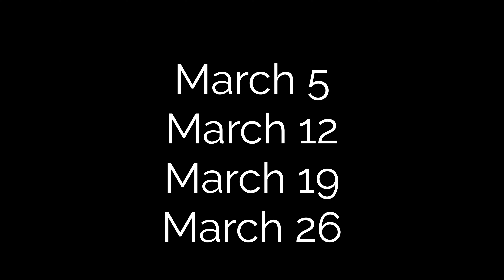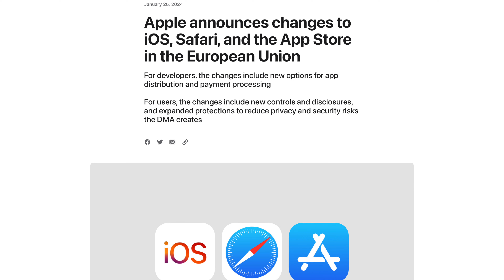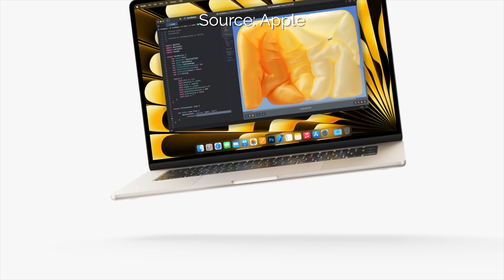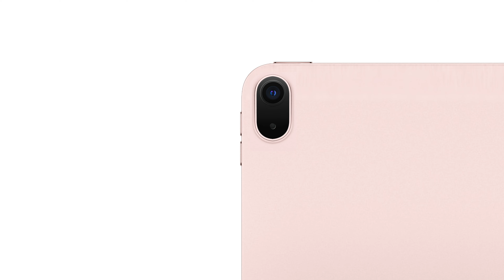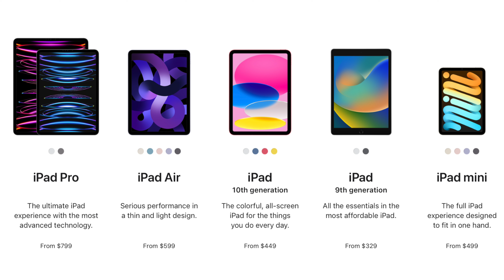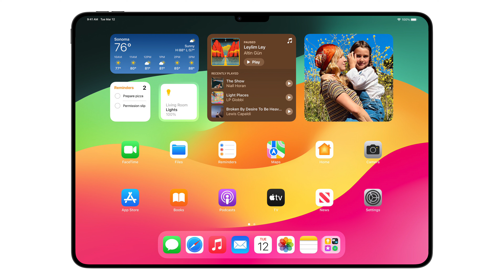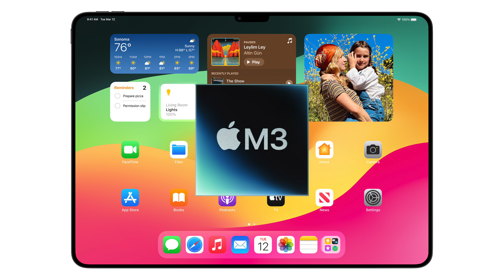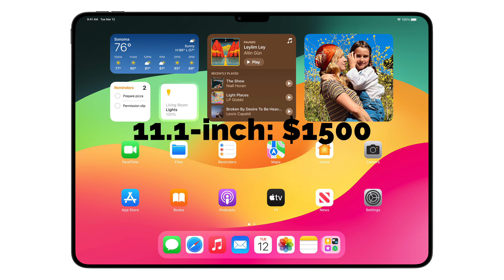Apple March 5 event LEAKED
After the iPhone 15, Apple Vision Pro, and M3 Macs, Apple is gonna hold their first event of 2024, most likely on March 5! We're getting a new iPhone 15 color, new MacBook Air with M3, new iPad Air, and a new iPad Pro with M3. Let's talk more about it.